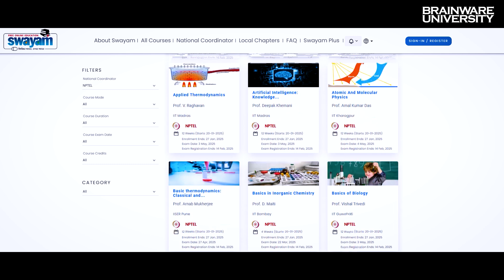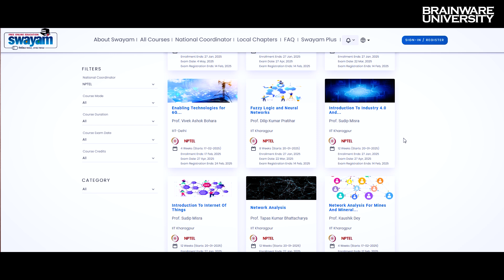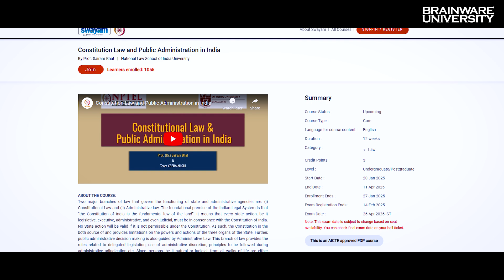Meet the Mentors |NPTEL mentors of Brainware University talk about guiding students |Success Stories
In this exclusive interview, we sit down with the NPTEL mentors from Brainware University who are shaping the future of education through the National Programme on Technology Enhanced Learning (NPTEL). These inspiring educators share their experiences, insights, and success stories, guiding students on how they can excel in their chosen fields through NPTEL’s online certification programs.

Discover what it takes to be an NPTEL mentor, how these experts help students navigate the vast world of online learning, and how Brainware University continues to foster a culture of excellence in academics. Whether you're an aspiring learner or a fellow educator, this interview is packed with valuable tips, tricks, and advice to boost your learning journey!

👉 Watch now to hear about:

How Brainware University’s NPTEL mentors make an impact on students' academic growth.
The power of online certification programs in today’s job market.
Tips for success in NPTEL courses.
Inspirational stories of students who’ve excelled through NPTEL certifications.